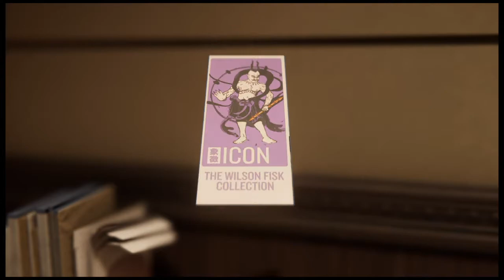Marvel's Spider-Man Ep.1 Hellooo New York